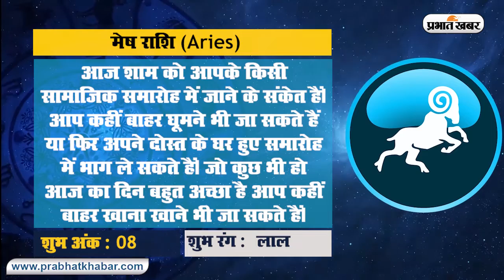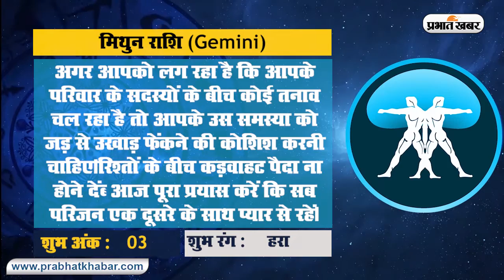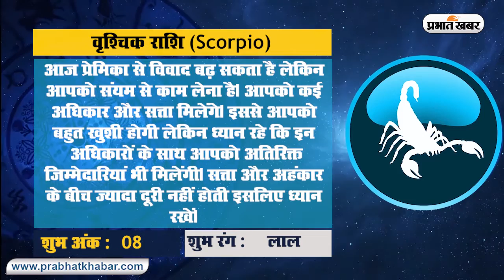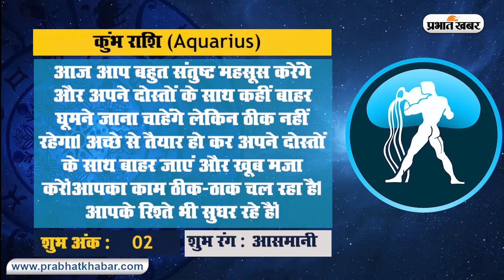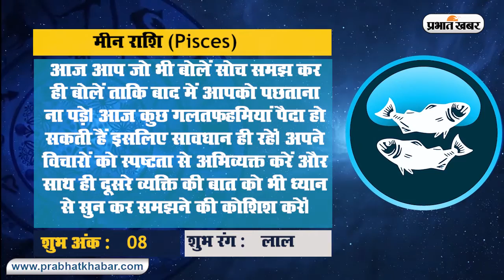02 अप्रैल 2020, गुरूवार: Ram Navmi आज, जानें क्या कहते हैं आपके सितारे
Know Your Todays Rashifal सभी 12 राशियों का भविष्यफल जान कर आप दैनिक योजनाओं को बना सकते हैं सफल या फिर इसके आधार पर कर सकते हैं अपनी योजनाएं तैयार, तो जानें क्या कहते हैं आपके आज के (02 अप्रैल 2020, दिन : गुरूवार)  सितारे, क्या है आपका शुभ अंक और रंग.